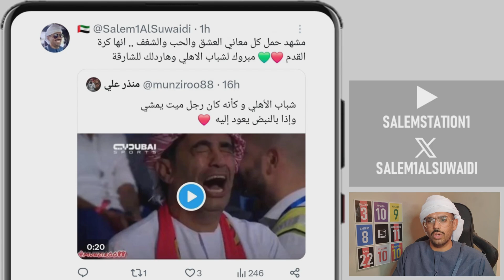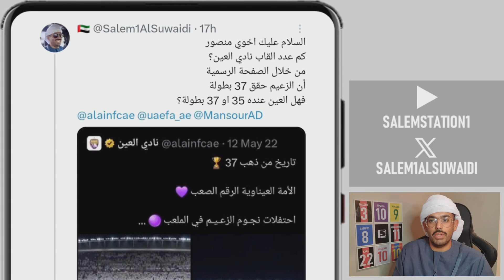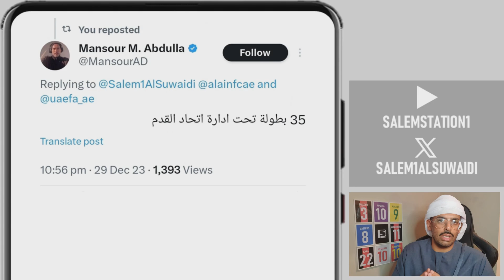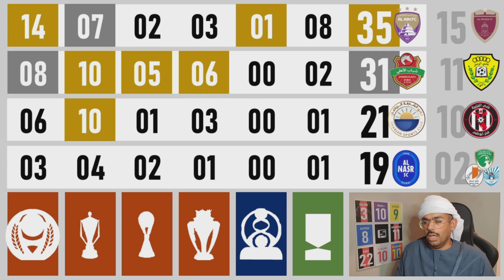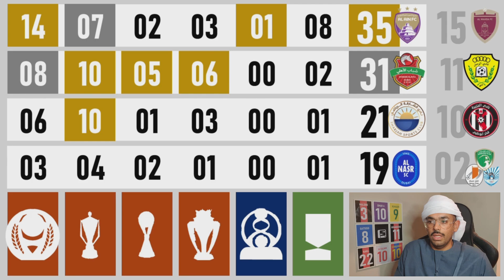Podcast 🎙 العين 🟣 عدد الالقاب وكبار الأندية الاماراتية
بودكاست 🎙️
شباب الاهلي أقترب ⚠️🔔 ودق ناقوس الخطر

صدقة 🌱
اللهم ارحم والدي واغفرله وآنس وحشته واجعل قبره روضةً من رياض الجنّة ونور دائم لا ينقطع واجعله في جنتك آمنًا مطمئنًا يارب العالمين

رابط ‎صدقه_جاريه
campaigns.shjc.ae‎

رابط ‎تراحم_من_أجل_غزة
contribute.daralber.ae/mosahmats/View…‎

بطولات نادي العين 🏆 35 بطولة
🥈 وصيف كأس العالم للندية 2018
🏆 01  دوري أبطال آسيا
🏆 14  دوري المحترفين
🏆 07  كأس رئيس الدولة
🏆 05  كأس السوبر
🏆 01  كأس الخليج العربي
🏆 02  كأس رابطة المحترفين
🏆 03  كأس الأتحاد الاماراتي
🏆 01  كأس الدوري المشترك
🏆 02  كأس دوري أبوظبي (غير معترفة)
🏆 01  كأس السوبر الاماراتي المغربي

صفحتي الشخصية 📬
سالم السويدي

صفحات عيناوية 📬
احصائيات عيناويه

مواقع الكترونية ⚽
الموقع الرسمي لدوري ادنوك للمحترفين